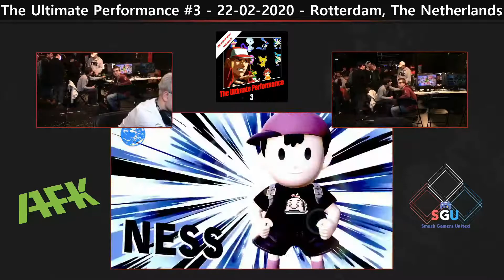The Ultimate Performance #3 - Pools - Ramses vs S1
Afk Esports Rotterdam and Smash Gamers United present: The Ultimate Performance #3. A Dutch Super Smash Bros. Ultimate Major held on the 22nd of February 2020 in the city centre of Rotterdam, the Netherlands.

to register for The Ultimate Performance #4, held on the 23rd of May 2020 in the city centre of Rotterdam, the Netherlands.